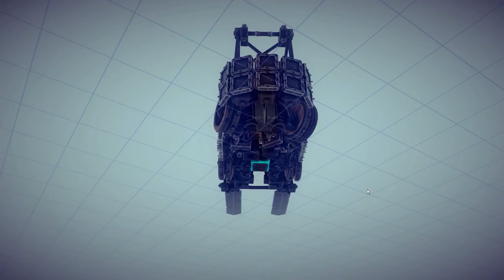FORKLIFTS & UFO'S | Besiege #41 | Player creations!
Whaaaat's UP guys! :D
We have hit 6545 on on upload of this video!!

MACHINES USED